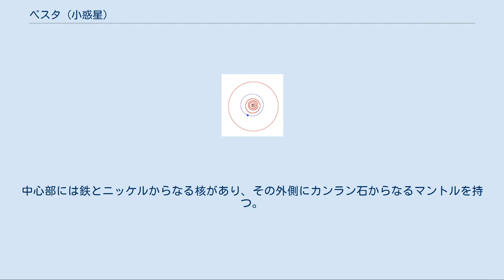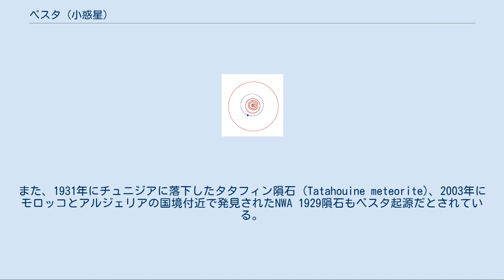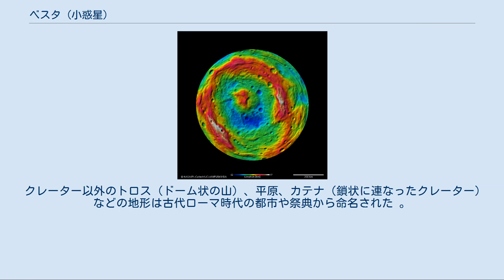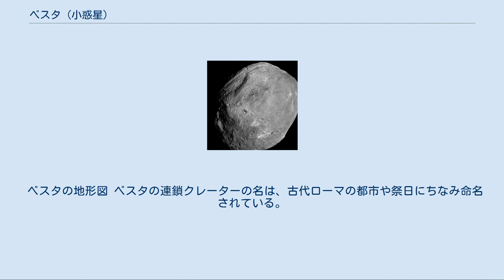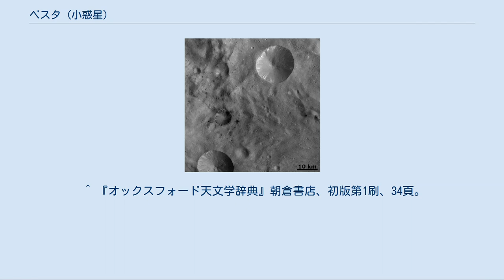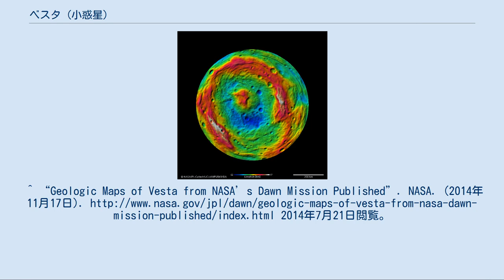ベスタ (小惑星)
ベスタ またはヴェスタ (4 Vesta) は、太陽系の小惑星の一つ。
1807年3月29日にドイツのブレーメンでヴィルヘルム・オルバースによって発見され、古代ローマの女神ウェスタにちなんで名付けられた。
命名者はカール・フリードリヒ・ガウス。
 ベスタ（青色）の軌道。
赤色は惑星で、一番外側の軌道は木星。
 ベスタの内部構造。
 ベスタの発見は1801年のケレス（2006年以降は準惑星）以来4例目であるが、以後1845年にアストラエアが見つかるまで小惑星の発見は途絶えることとなる。
ベスタの直径は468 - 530kmと、小惑星帯（メインベルト）では3番目の大きさであり、四大小惑星の一つに数えられる。
ベスタの表面は他の小惑星に比べて格段に明るいため、条件さえそろえば小惑星の中では唯一、肉眼で見ることができる。
また、ケレスなどとともにハッブル宇宙望遠鏡とケック望遠鏡により詳細な観測がなされている。
さらに探査機ドーンによる観測（後述）により詳細な表面地形が知られるようになったが、これによりベスタでは準惑星の要件である静水圧平衡が成立していないことが判明した。
 ベスタと他の小惑星を分ける特徴の一つとして、内部が分化している（地球のような層状構造を持つ）点が挙げられる。
中心部には鉄とニッケルからなる核があり、その外側にカンラン石からなるマントルを持つ。
表面は溶岩流に起因する玄武岩からなり、かつて小規模ながら火山活動が存在したと考えられている。
これらの特徴は、太陽系の歴史の初期においてベスタ内部が相当の熱量により融解していたためであると考えられる。
 ベスタのような層状構造を持つ分化小惑星は、かつては複数存在していたと考えられており、このような小惑星が衝突などによって破壊されたことが、太陽系に存在する小惑星の組成の違いの原因になっていると考えられている。
金属質の小惑星は、古代の分化小惑星の核に由来し、岩石質の小惑星はマントルや地殻に由来すると考えられる。
 もっとも、ベスタも太陽系形成期の姿のまま残っているわけではないと考えられている。
ハッブル宇宙望遠鏡による観測により、ベスタが形成してから10億年ほど経った時期に作られたと考えられる、直径460kmのクレーター、レアシルヴィア（Rheasilvia）が南極に発見されている（さらに、ドーンによりレアシルヴィアに隣接してさらに古いクレーター、ヴェネネイア（Veneneia、直径395km）も発見されている）。
このクレーターが他の小さなV型小惑星の起源になっているかもしれないと考えられており、(1929) コッラー (Kollaa) や (3850) ペルチャー (Peltier) などの小惑星がそのような天体の候補として挙がっている。
また、1931年にチュニジアに落下したタタフィン隕石 (Tatahouine meteorite)、2003年にモロッコとアルジェリアの国境付近で発見されたNWA 1929隕石もベスタ起源だとされている。
 ドーンが撮影したベスタの地表。
 「ドーン (探査機)」も参照 2011年7月、アメリカ合衆国の探査機ドーンがベスタへ接近して画像を撮影しており、7月16日にベスタの周回軌道に投入された。
ドーンは2012年9月まで約一年にわたりベスタの観測を行った。
 ベスタには多数のクレーターと共に、赤道周辺の溝状の地形などが発見されており、現在画像の解析が進められている。
 2014年7月に発表された解析結果によれば、ベスタのモホロビチッチ不連続面は80kmよりも深いと報告している。
（これまでは深さ30km程度と考えられていた） 2014年11月には、ベスタの詳細な地質マップがNASAから公開された。
 2013年2月現在、レア・シルウィアにちなむレアシルヴィア（すでに命名されている小惑星 (87) シルヴィアと区別するために結合されている）を含む53個のクレーターがウェスタの処女にちなみ命名されている。
レアシルヴィアは高さ22kmの中央丘を持つ。
ベスタの3つ連なったクレーターにはNASAにより"snowman"（雪だるま）というニックネームが付けられたが、そのうち最大のものには正式に「マルキア (Marcia)」と命名された。
 クレーター以外のトロス（ドーム状の山）、平原、カテナ（鎖状に連なったクレーター）などの地形は古...